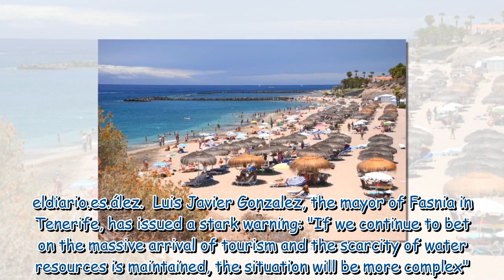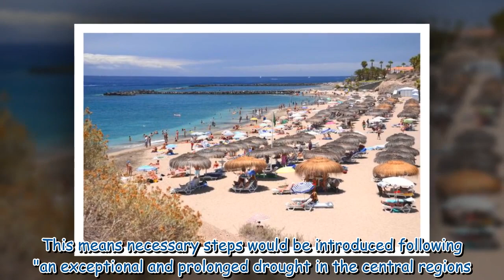Spanish island declares emergency as tourists warned 'situation will be complex'